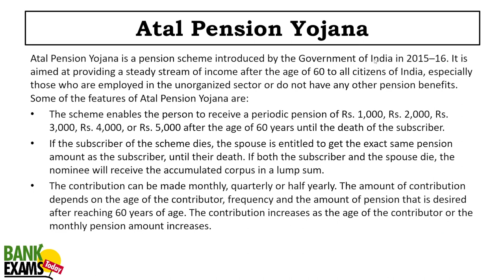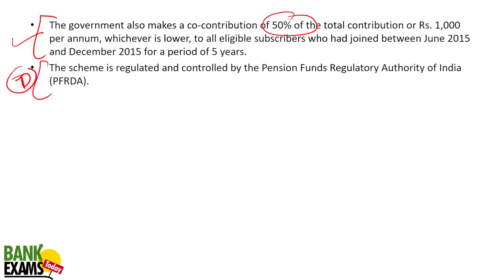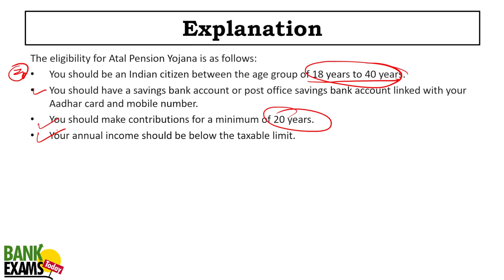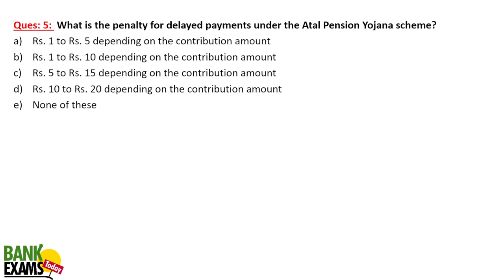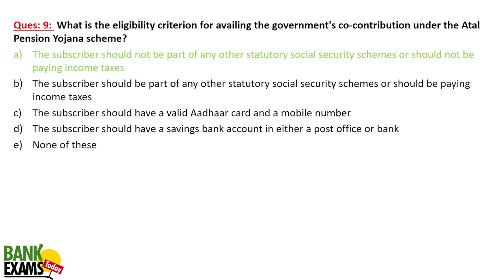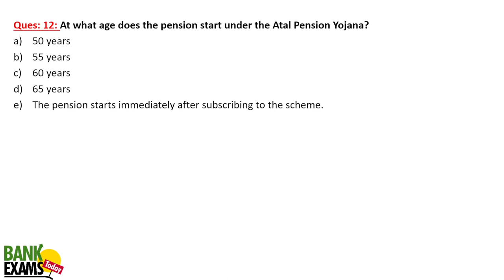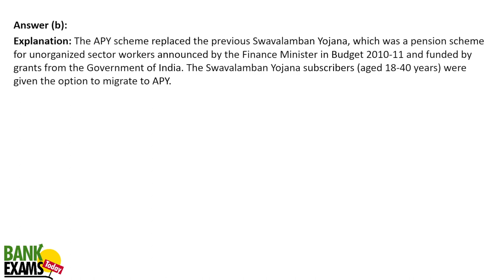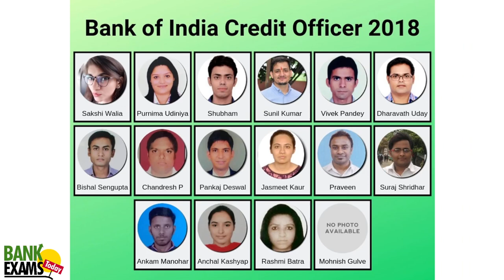IBPS RRB GBO Scale 2 & 3: Atal Pension Yojana Class